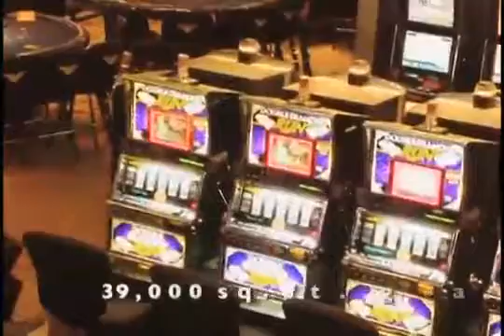Inside Edge #14 Call Ups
In the latest edition of 'SIGA's Inside Edge' Matthew Prefontaine talks to a pair of Blades call ups.

Venez découvrir des gameplays sur une tonne de jeux amusants avec moi, surtout les derniers gros titres sortis au magasin près de chez vous! Cette chaîne .

Canal de gameplays e vlogs de games e entretenimento! Ou seja: tenho o melhor trabalho do mundo! =) Jogos favoritos: Life Is Strange, Shadow of the .

Hola! Soy Luzu, bienvenidos a mi canal de videojuegos. No soy ningun experto, pero me lo paso muy bien e intento hacer videos de humor que sean divertidos .